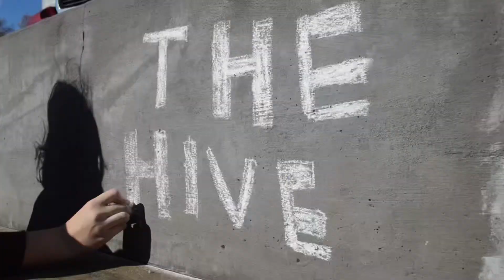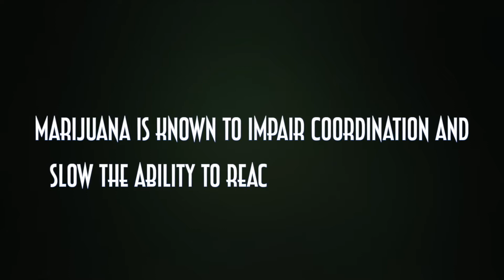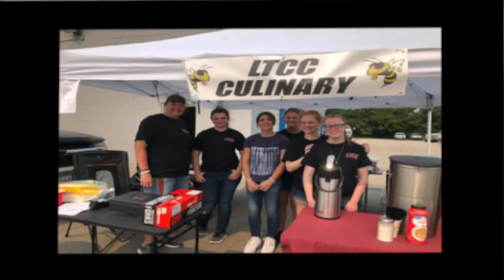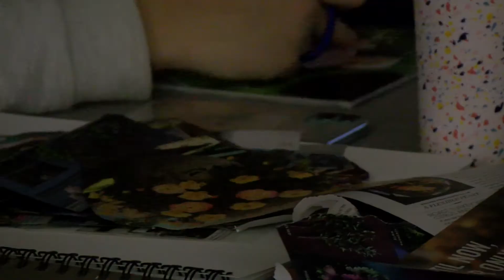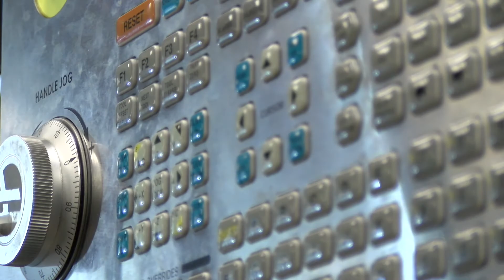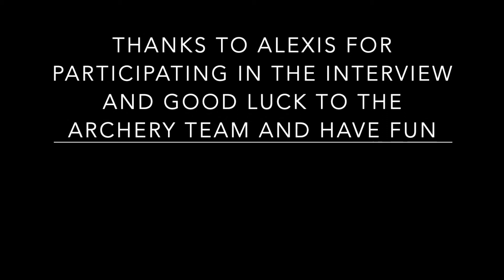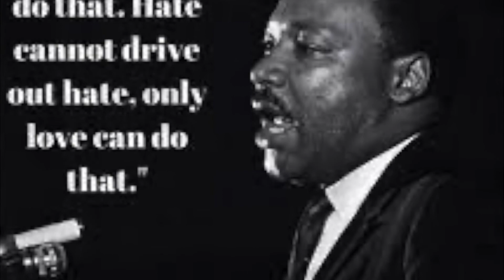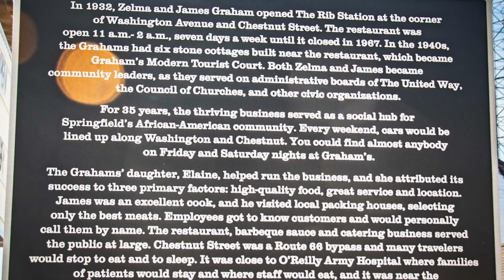The Hive Season 11 Episode 3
The Hive returns to enlighten you on the latest local news.

Intro: 0:00
Smoke Alive: Don't Drive 0:53
LTCC Jamboree: 4:07
Girls Wrestling 9:16
Archery Spotlight 10:45
SPA Recital/Trailer 12:17
Little Shop of Horrors Trailer 14:26
Black History Month 15:19
Final Statement 18:36
Outro 18:46
Blooper: 19:35